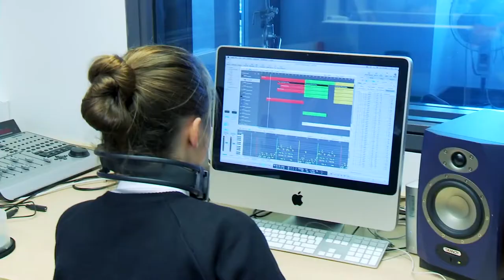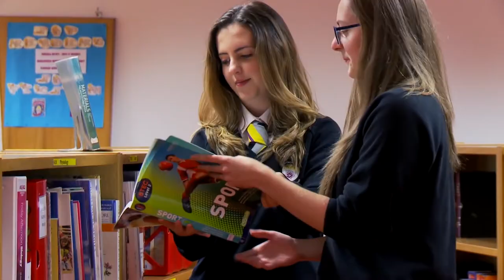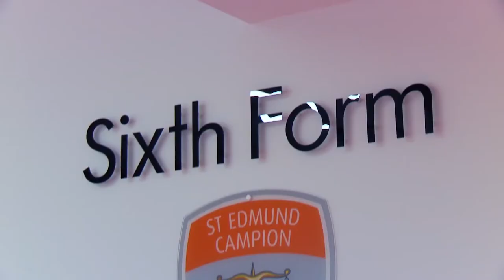Cardinal Hume Sixth Form Centre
Introducing an outstanding Sixth Form at Cardinal Hume Catholic School, Gateshead, UK.
We welcome external applicants from all sections of the community.